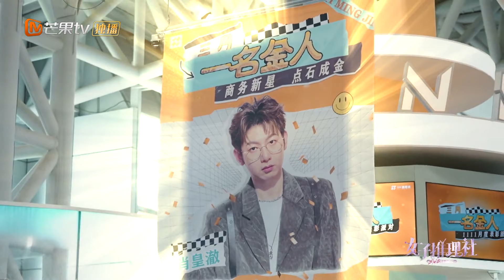推理社成员心愿展示时刻，李雪琴心愿是染头粉发？《女子推理社》 SHErlock Clips | MangoTV